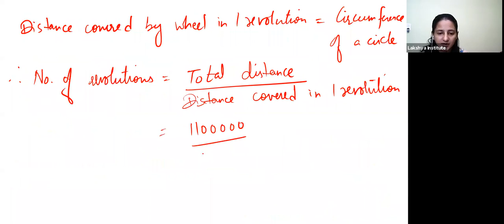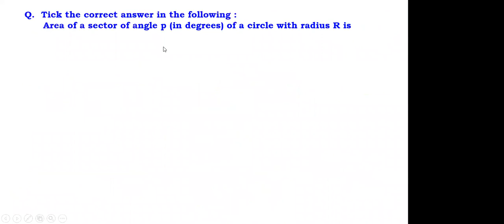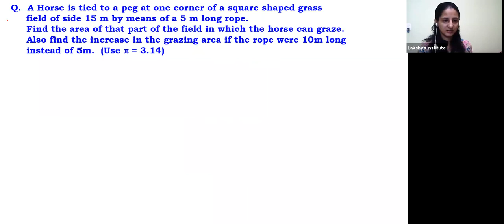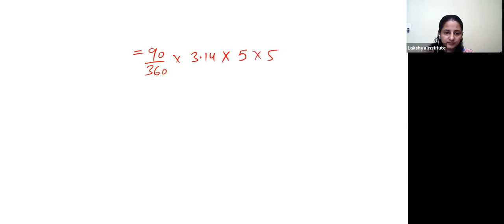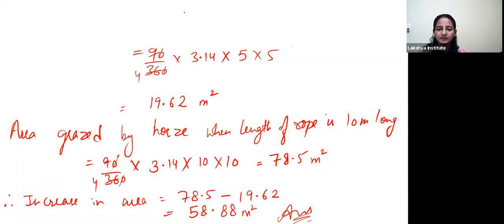Class 10 Maths Ex 12 Solutions Ch 12 Areas Related to Circles | L4| Lakshya Institute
In this Playlist, students will be able to learn Class 10  Mathematics Chapter Area related to circles.

Lakshya Institute Gurgaon
Lakshyainstitutegurgaon
MNP Educare
Sign of Success

Students need tools which help them to get selected in IIT college & NEET College to become an Engineer & Doctor and now role of an Institute comes in picture.
 Here, I have other questions and i.e. which type of Institute can help the students to fulfil their Your & child dreams, as per your opinion what could be criteria, the quality an institute should have etc.

 Keeping all such objection & problems of Child/Parents in view, we realied that we should try to provide solution & transformation to parents & child challenges & problems. Hence, we established Lakshya Institute with the purpose of (i) holistic development of child, (ii) all students should enjoy their study & perform well in their academics and our goal of providing such education to our students is to grow them physically, emotionally & mentally so that they can contribute our society development & ultimately to the nation development. We want to see our students/citizen on the top of the world.
Hence, to achieve better result & to fullfil our goal/target, we have implemented various scientifically proven unique concepts/ tools like Smart Classes, flip methodology, memory techniques, mind exercises, revision methodology at our Institute and it has been seen that performance of our existing students has been improved many folds and it is also found that students of Lakshya Institute are living a healthy & Happy life rather than their earlier life having lots of stress due to their exam, expectation of parents/teacher etc.